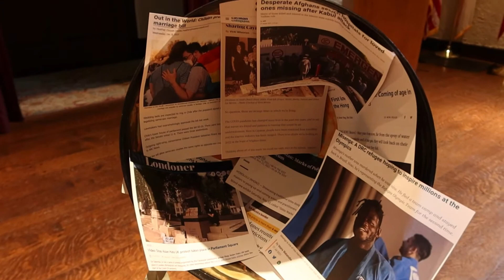MiniMuseum: Connection Trailer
This exhibition is designed to look at the needs of a museum media designer while creating interactive and immersive elements to convey narrative to visitors. Many museums are challenged by the interest to add interactive elements to their exhibitions, but many curators are concerned that they may not be able to keep up with the installation’s maintenance. This project aims to share ideas and methodology with cultural institutions to learn how they can include these types of experiences within their design and skills expertise

Team: Hannah Goodsell